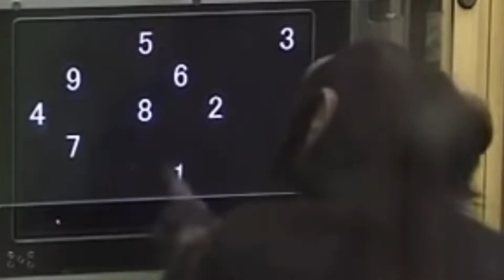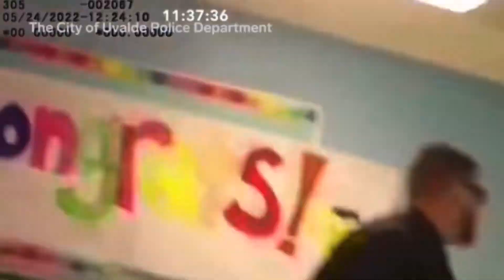Primate Lens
Neoteny on film.